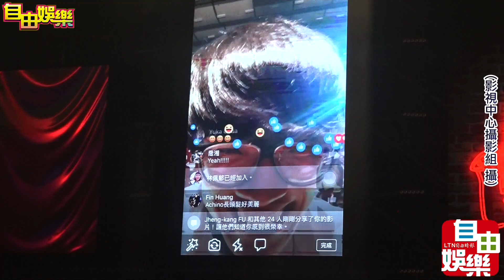盧廣仲演唱會上大玩臉書直播